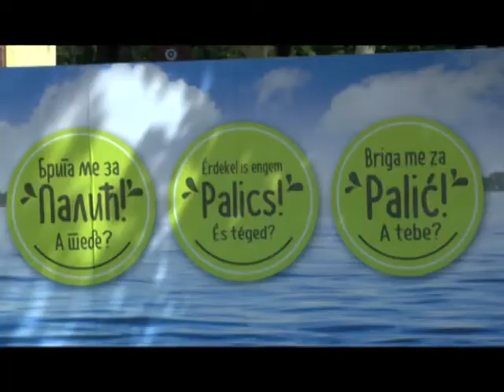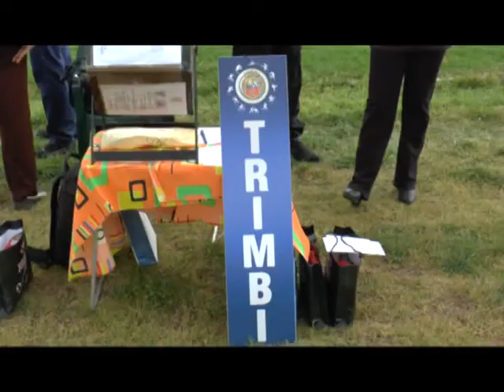Sos kanal u Subotici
125. proslava Prvog maja na Paliću-pripremio novinar Božidar Spajić, snimanje i montaža : Grozdana Spajić